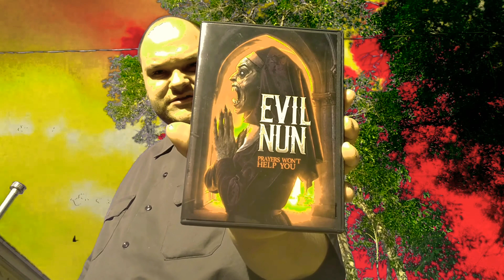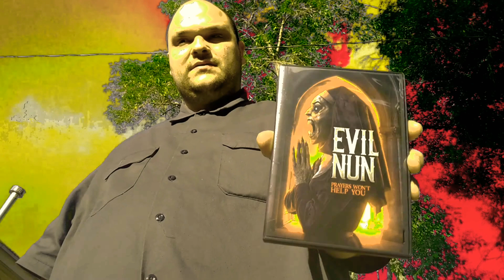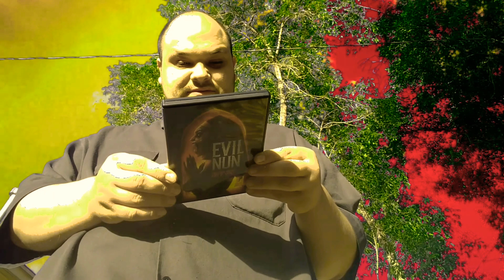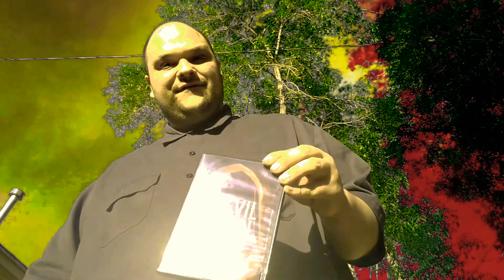evil nun wild eye Wednesday review